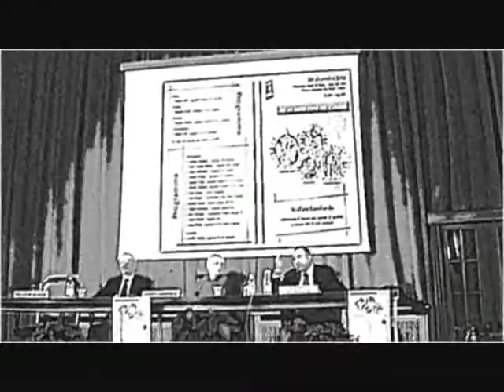Conclusioni di Florindo Oliverio al convegno FP CGIL Lombardia sul welfare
Pavia, 20 dicembre 2012. "Welfare lombardo: valorizzare il lavoro per servizi di qualità". Convegno FP CGIL Lombardia. Conclusioni di Florindo Oliverio, Segretario Generale della categoria regionale. Video a cura di Tiziana Altea (Ufficio stampa)